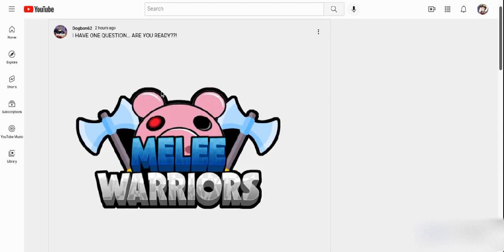NEW Piggy GAME Image Revealed!!!!